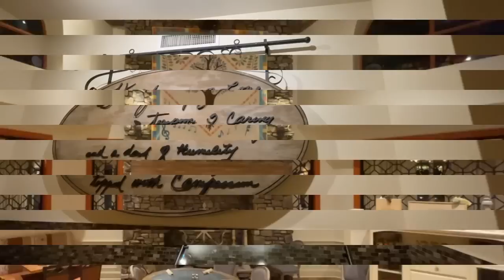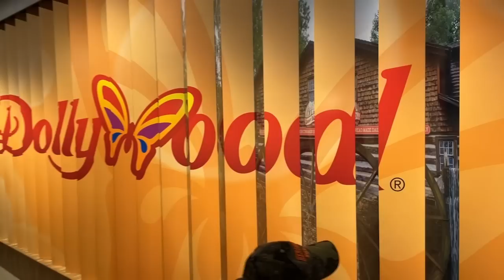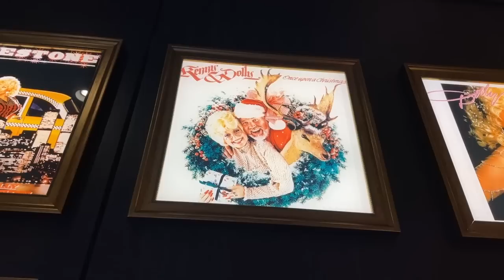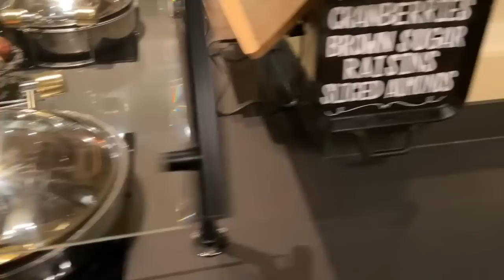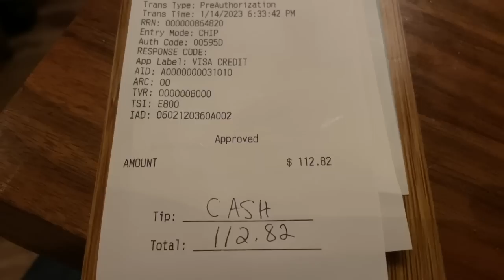SONG AND HEARTH | Pigeon Forge, Tennessee | Dream More Resort: A Southern Eatery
Song and Hearth is a southern eatery that is buffet style.  It features dishes that were inspired by Dolly Parton as she was a child.  The buffet serves up breakfast, brunch, and dinner offerings throughout the week.

Song and Hearth
Dollywood's Dream More Resort